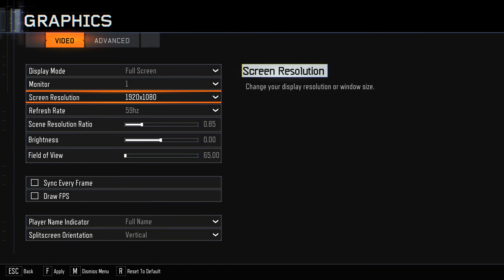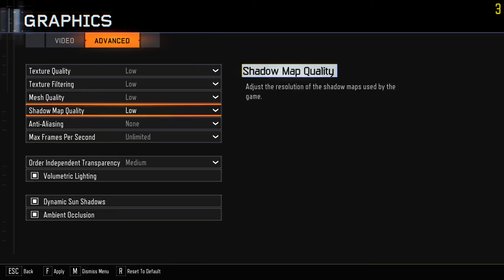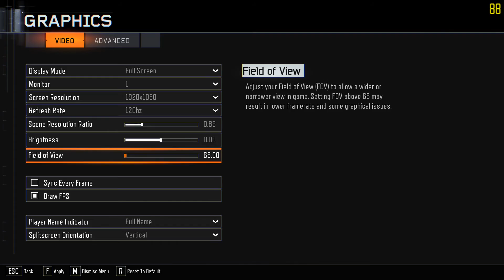Early Black Ops 3 Game